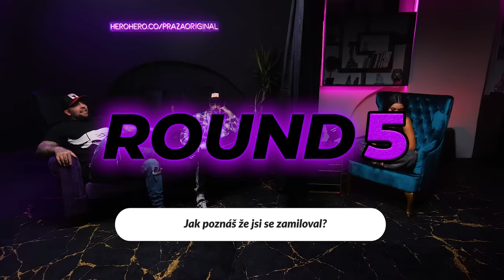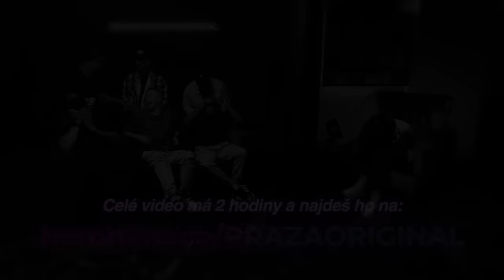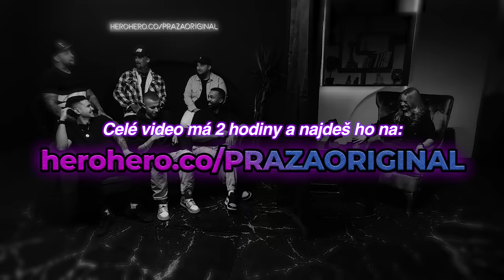Rande na Slepo - LOVE ISLAND speciál